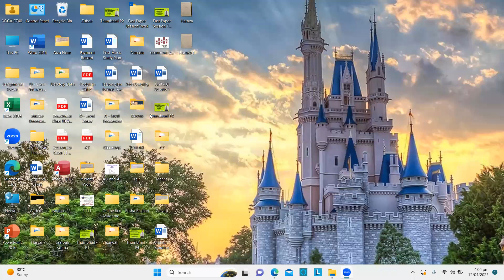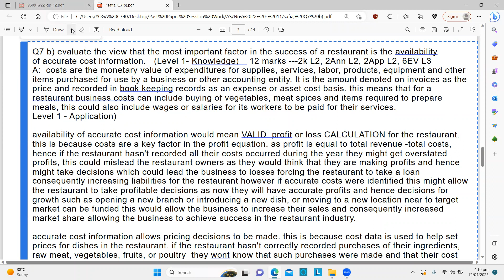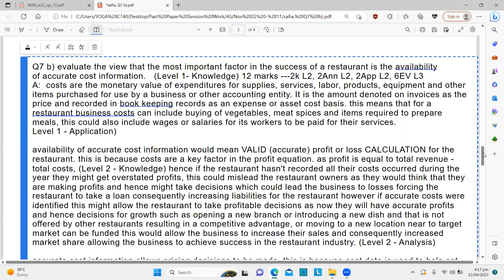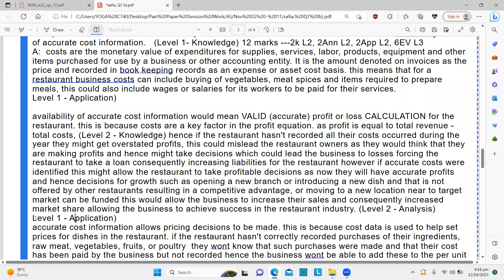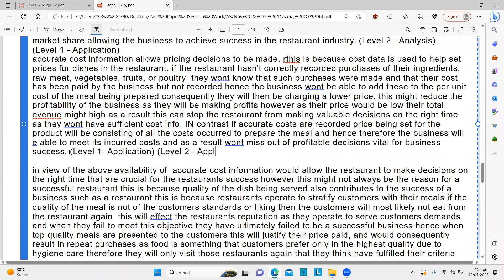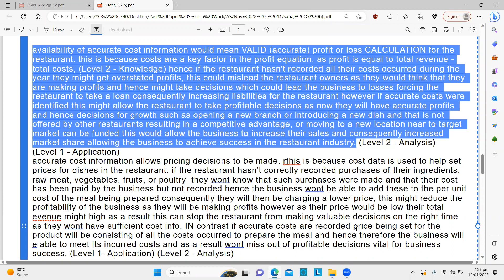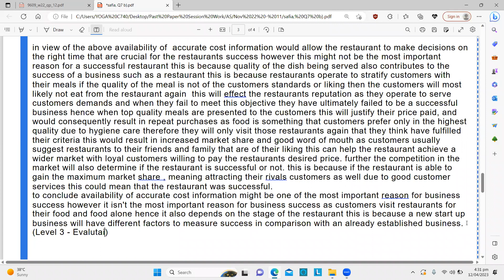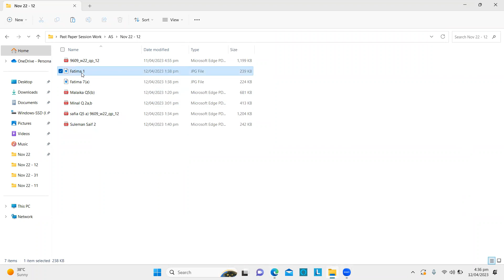A - Level Business by HKB (AS - Past Paper Session) (Part 15)